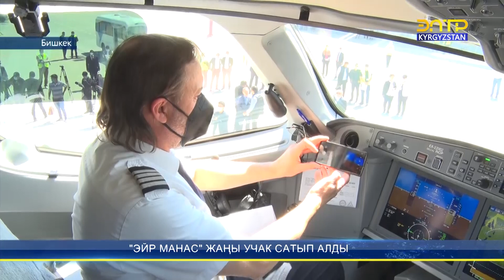"ЭЙР МАНАС" ЖАҢЫ УЧАК САТЫП АЛДЫ